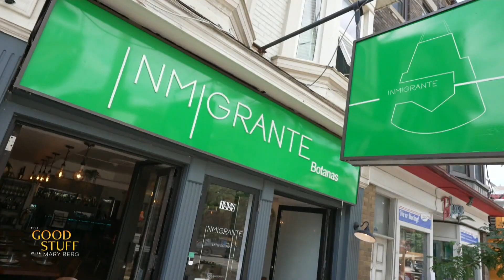Step inside Toronto's Immigrante for delicious and authentic Latin American food | The Good Stuff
Find out what kind of food Immigrante offers and why it's a must-try in the city!